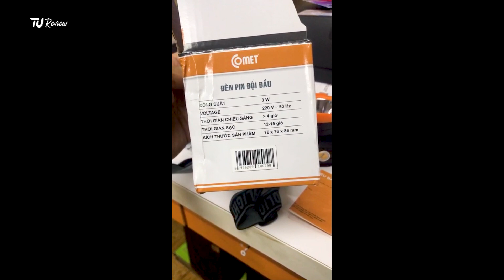Đèn pin đội đầu sạc điện - Review đèn pin siêu sáng chiếu xa bóng led (giá rẻ 2023)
Tú Review Đèn pin đội đầu sạc điện - Review đèn pin siêu sáng chiếu xa bóng led giá rẻ 2023, với công suất  bóng đèn Led 3W nhưng cực kỳ sáng. Loại đèn pin mini tí hon đeo đầu siêu sáng pin trâu.

Đèn Pin Sạc Led Đội Đầu Comet CRT1612 3W siêu sáng
- Pin 900mAh
- Đèn thiết kế theo kiểu đeo đầu (đèn pin đội đầu), bạn không cần dùng tay để cầm mà có thể thoải mái hoạt động.
Đèn pin sạc LED đội đầu CRT1612 rất thích hợp: đi bộ, soi ếch, cạo mũ cao su, câu cá và đánh bắt cá ban đêm, việc đồng án hàng ngày hay trên nương rẫy, leo núi, công việc hầm mỏ, sửa chửa máy móc hay đơn giản là nhà mất điện.

Tú review 90 chuyên giới thiệu, đánh giá các sản phẩm đồ gia dụng, công nghệ, điện tử tiêu dùng và những sản phẩm độc đáo dành cho mọi người.
Bản quyền thuộc về Tú Review 90
Copyright by Tú Review 90 ☞ Do not Reup